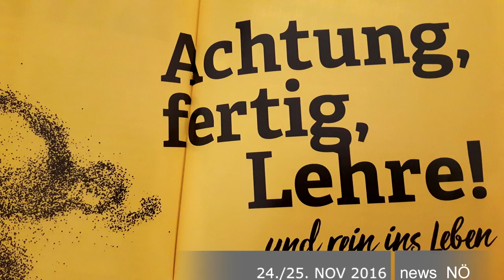Bildungsmeile NÖ - Trailer 2016